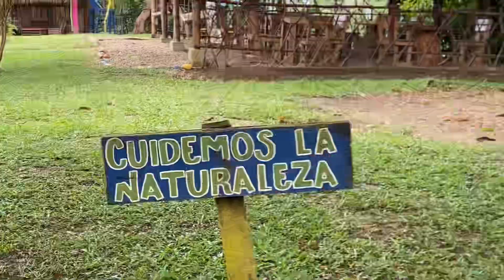Turismo de Naturaleza: caso de estudio en el Caquetá- Colombia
Turismo de Naturaleza como alternativa productiva que aporta a la conservación de la ronda hídrica de los ríos Amazónicos: caso de estudio departamento de Caquetá en Colombia